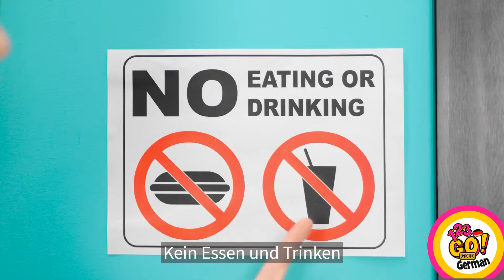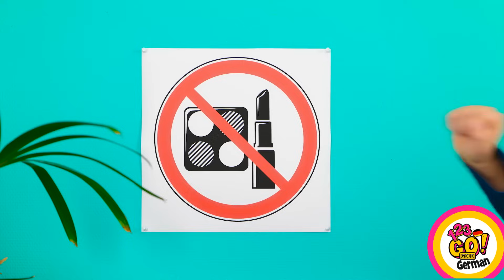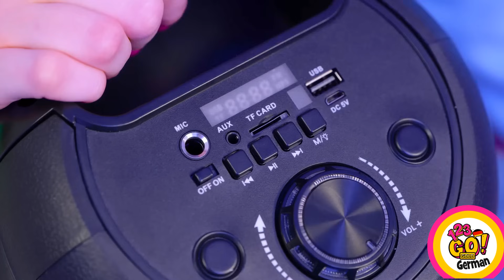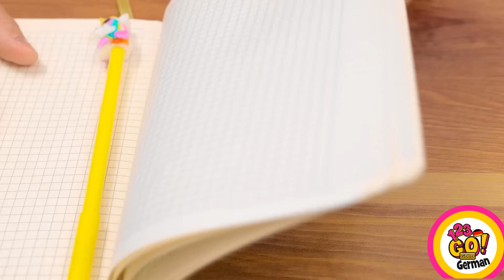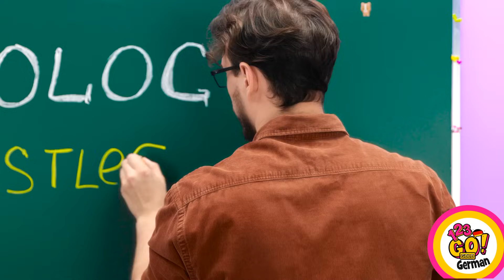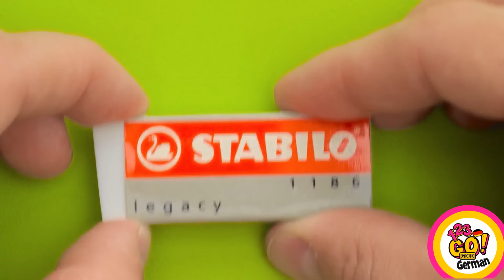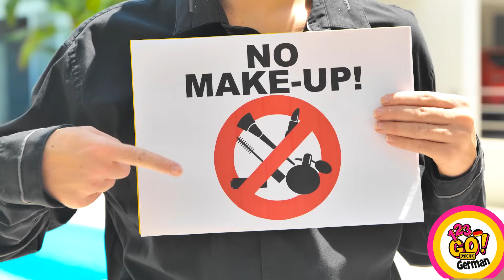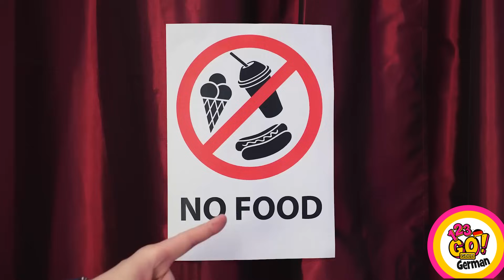Coole Tricks für heimliches Make-up und Essen || Zurück zur Schule - DIY-Zubehör von 123GO! GOLD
Entdecken Sie in "More Ways to Sneak Makeup and Food" eine Reihe von einfallsreichen Strategien! Entdecken Sie clevere Methoden für eine nahtlose Mischung aus Beauty-Essentials und heimlichen Snacks, während Sie unsere Tipps und Tricks für die Schule erkunden. Entdecken Sie innovative Heimwerken, die Ihren Schulalltag sowohl praktisch als auch lustig machen!